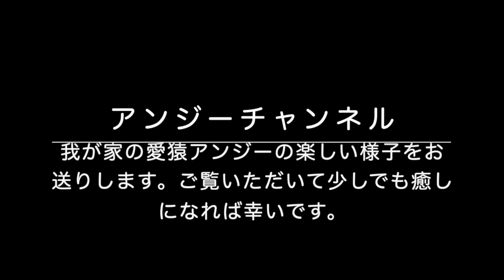首をかしげすぎるアンジー。Angie inclines her head in doubt many times コモンマーモセットcommon marmoset Angie Channel 13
我が家の愛猿アンジー（コモンマーモセット Common Marmoset）の楽しい日々の様子をお送りしています。We are sending you the fun days of our beloved monkey Angie (common marmoset).我们将向您发送我们心爱的猴子安吉（普通狨猴）的欢乐时光。우리 집의 애원 앤지(커먼 마모셋 common marmoset)의 즐거운 나날의 모습을 보내고 있습니다.